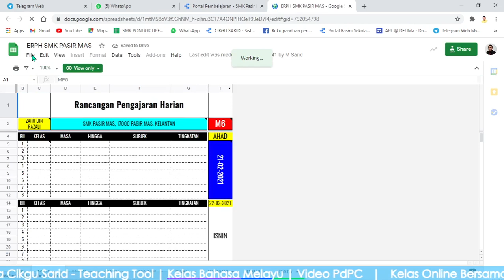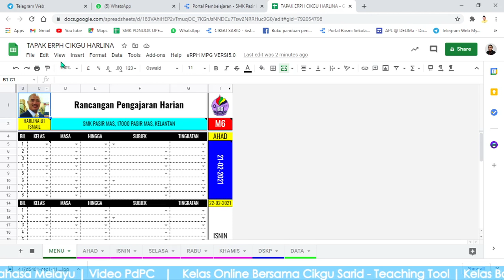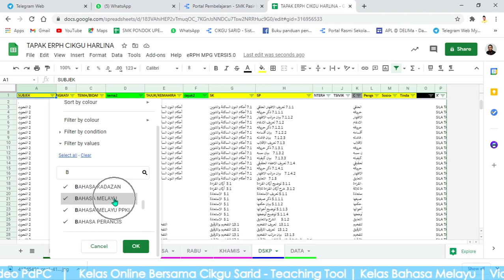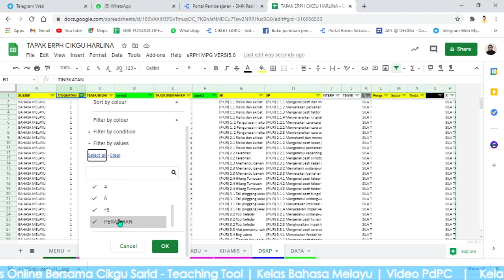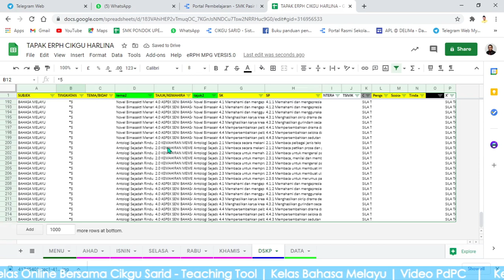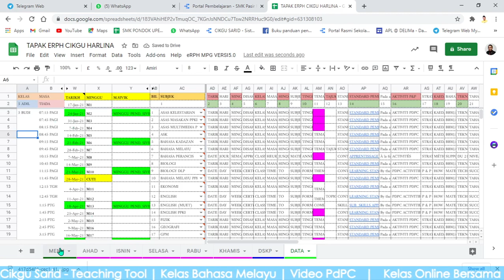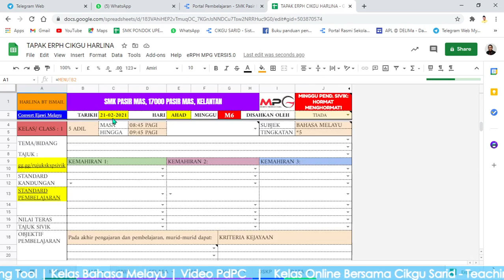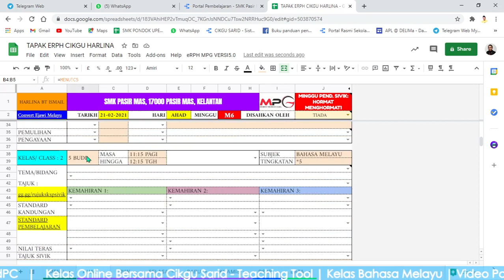STEP 5 - CIKGU MAKE A COP TAPAK DAN CUSTOM MENGIKUT SUBJEK YANG DIAJAR